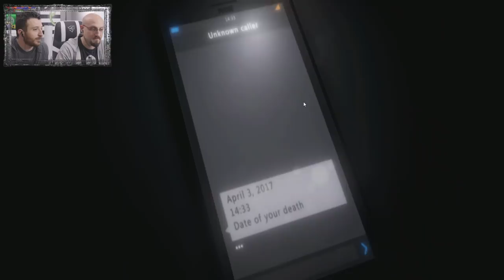INIZIAMO UN GIOCO HORROR...ma fa ridere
Vuoi un gioco horror pieno di mostri e jumpscare, ma comunque brutto? 03/04 fa per te! Iniziamo questo gioco nella speranza di fare una cosa gradita. Ah, lo continueremo eh...